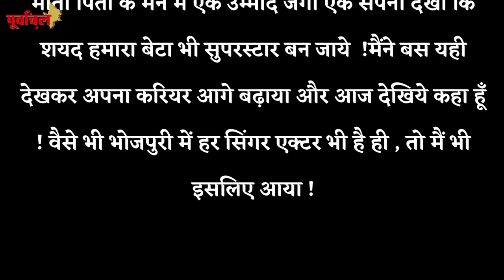सुपरस्टार 'कल्लू ' का बड़ा खुलासा - बताया किन स्टार्स की फिल्मो को देख बनना चाहते थे हीरो!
कल्लू ने दिया धांसू इंटरव्यू - कहा इन स्टार्स को अपना गुरु साथ ही बताया कब आएगा ' NAACH RE PATARKI 3 नया वर्शन…..!